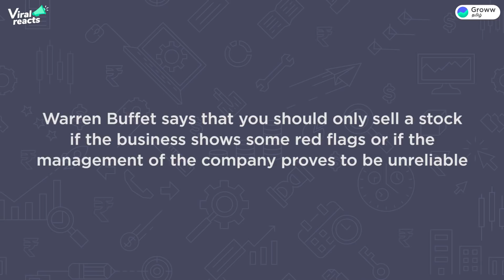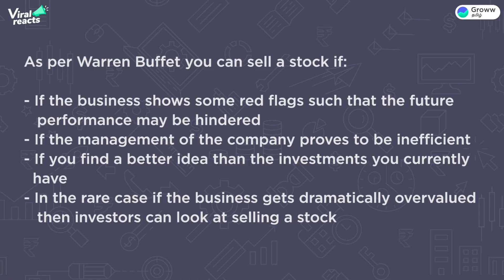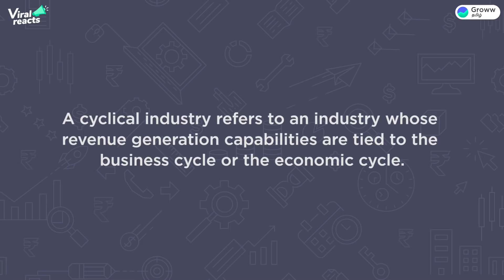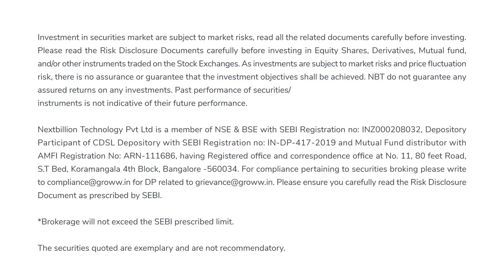Share market Tamil: When to sell a stock by Warren Buffett, Peter Lynch & Charlie Munger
In this video, we will cover the topic - When to sell a Share and show you what investing gurus like Warren Buffett, Peter Lynch & Charlie Munger said about this question which every investor usually has in his/her mind.

இந்த வீடியோவில், தலைப்பை நாங்கள் உள்ளடக்குவோம் - ஒரு பங்கை எப்போது விற்க வேண்டும் மற்றும் வாரன் பஃபெட், பீட்டர் லிஞ்ச் & சார்லி முங்கர் போன்ற முதலீட்டு குருக்கள் ஒவ்வொரு முதலீட்டாளரின் மனதிலும் இருக்கும் இந்த கேள்வியைப் பற்றி என்ன சொல்கிறார்கள் என்பதைக் காண்பிப்போம்.